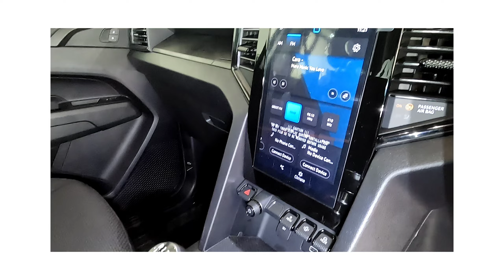Volkswagen Amarok 2.0 TDi 125kW DC PU.